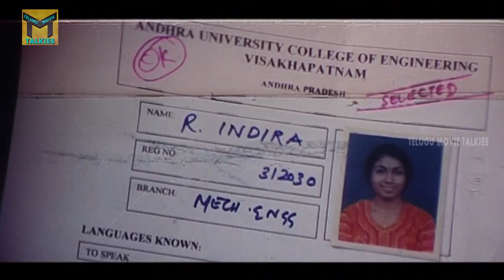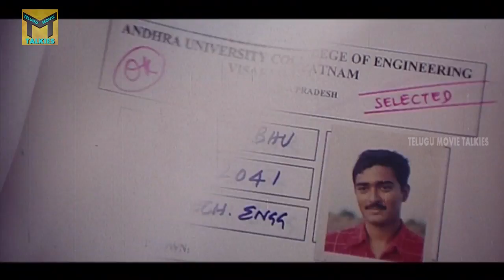Five Stars Telugu || Part 01/10 || Prasanna, Kanika, Sandhya, Krishna, Vijayan, Karthik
Watch Five Stars Movie Part 01/10 From Five Stars(5 Stars) Telugu Full Length Movie. starring: Prasanna,Kanika,Sandhya ,Krishna,Vijayan, Karthik, Produced by  Mani Ratnam, G. Srinivasan and Music composed by Parasuram Radha. Directed by Susi Ganeshan.